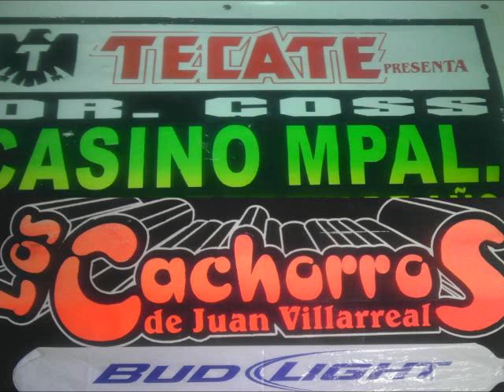Los Cachorros de Juan Villarreal - El Querreque